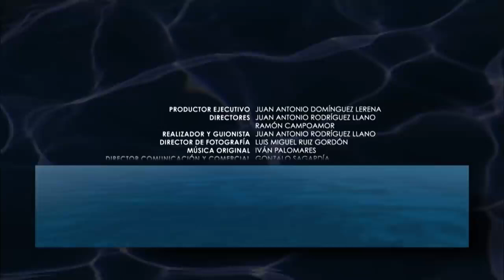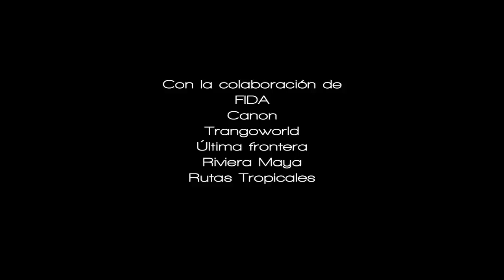LOS COLORES DEL AGUA Documental Naturaleza HD